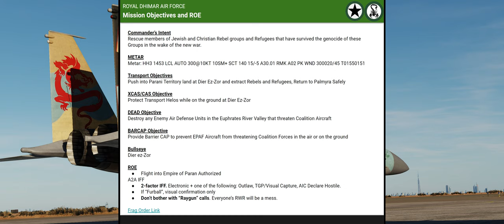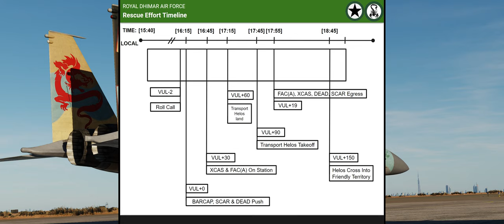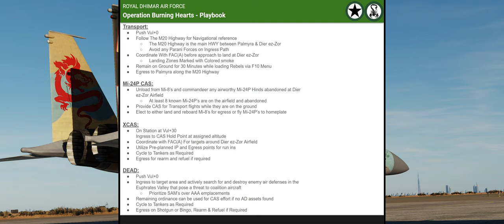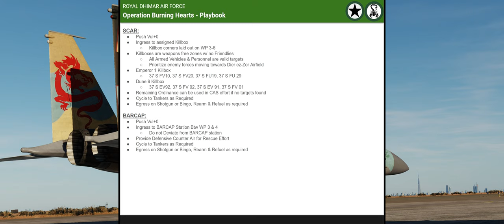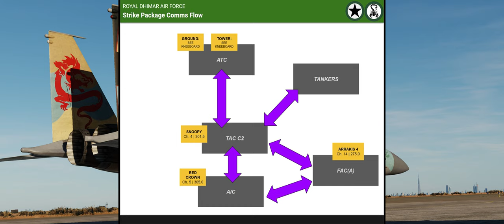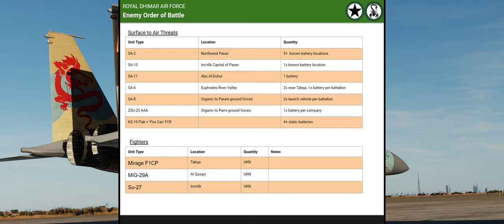CRAZY 1000 UNIT MULTIPLAYER RESCUE MISSION in the JF-17 Thunder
Hey guys this is the next installment of our Operation Burning Sands campaign, where we bring the fictional nations and factions of the old Strike Fighters series of flight simulators to life within @EagleDynamicsTV's DCS World!

In this mission the Royal Dhimar Air Force along with their American partners in the US Marine Corps and US Air Force are conducting a dangerous and risky mission to rescue Christian and Jewish refugees and rebels from the heart of the Empire of Paran.  The small communities of Christians and Jews in the central highlands of the Empire of Paran have lived there in peace for centuries, however with the establishment of the new empire by the French following World War One these minorities have faced constant persecution.

With the failure to take the Blue Lake Hotel in the Bekaa Valley and the intense strike and interdiction campaign across the heartland of the Empire of Paran, the Sultan has required a scapegoat to retain his iron grip on power.

This has meant the ratcheting up of massive persecution of Jewish and Christian minorities.  Due to the large populations of Jews and Christians within the Palestine/Israel region of the Kingdom of Dhimar the aid and rescue of these minorities has become a major objective in the overall war plan.  Dhimari SOF teams and rebel fighters have made their way to Dier ez-Zor Airfield and have come under siege by Parani forces and require immediate extraction.

Due to conflicting priorities in the war effort the rescue attempt has been delayed several times, but the situation is now critical.

This massive mission would not have been possible without the support of Fox 3 Managed Solutions and their amazing DCS World Multiplayer Servers.  This huge mission size would also not be possible without the fantastic improvements to the core of DCS World under the hood by Eagle Dymanics and all the awesome developers over there.

Another huge shoutout to the Digital Controllers and their awesome controller skills helping to make the mission smoother, more fun and more immersive!

0:00:00 - Mission Storyline
0:09:50 - Mission Briefing
0:27:00 - Startup, Taxi & Takeoff
0:47:00 - Transit to Tankers
1:09:00 - 1st Air to Air Refueling
1:20:00 - Push to Dier ez-Zor Airfield
1:29:00 - FAC(A) On Station & 9 Lines!
2:22:00 - Egressing to Tankers
2:34:00 - 2nd Air to Air Refueling
2:50:00 - Sunset Arrival & Landing at H3!

►►System Specs DCS/Gaming PC:
GPU: GeForce RTX 3090
CPU: Intel(R) Core(TM) i9-10900K CPU @ 5.20GHz
Memory: 64 GB RAM 3600mhz
Current resolution: 2560 x 1080, 144Hz

►►System Specs Dedicated Server/Video Editing PC:
GPU: GeForce RTX 2080 Ti
CPU: AMD Ryzen 7 3800X @ 3.9GHz
Memory: 32GB RAM